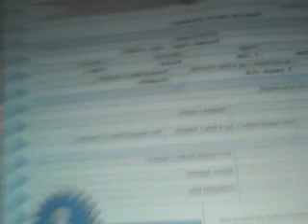packing reborn katelyn marie pt